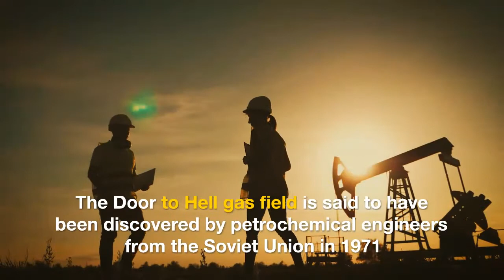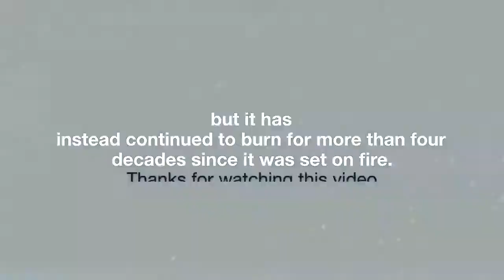BeeMovie [urdu/hindi]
A honeybee named Barry B. Benson (Jerry Seinfeld) has recently graduated from college and is about to enter the hive's Honex Industries honey-making workforce alongside his best friend Adam Flayman (Matthew Broderick). Barry is initially excited to join the workforce, but his courageous non-conformist attitude emerges upon discovering that his choice of job will never change once picked. Later, the two bees run into a group of Pollen Jocks, bees who collect pollen from flowers outside the hive. The Jocks offer to take Barry outside the hive to a flower patch, and he accepts. While on his first pollen-gathering expedition in New York City, Barry gets lost in the rain, and ends up on the balcony of a human florist named Vanessa (Renée Zellweger). Upon noticing Barry, Vanessa's boyfriend Ken (Patrick Warburton) attempts to squash him, but Vanessa gently catches and releases Barry outside the window, saving his life.

Barry later returns to express his gratitude to Vanessa, breaking the sacred rule that bees are not supposed to communicate with humans. Barry and Vanessa develop a close bond, bordering on attraction, and spend time together frequently. Later, while Barry and Vanessa are walking through a grocery store, Barry is terrified to discover that the humans have been stealing and eating the bees' honey for centuries. He decides to journey to Honey Farms, which supplies the grocery store with its honey. Furious at the poor treatment of the bees in the hive, including the use of bee smokers to subdue the colony, Barry decides to sue the human race to put an end to the exploitation of bees.

Barry's mission attracts wide attention from bees and humans alike, and hundreds of people show up to watch the trial. Although Barry is up against tough defense attorney Layton T. Montgomery (John Goodman) the trial's first day goes well. That evening, Barry is having dinner with Vanessa when Ken shows up. Vanessa leaves the room, and Ken expresses to Barry that he hates Barry and Vanessa spending time together. When Barry leaves to use the restroom, Ken ambushes Barry and attempts to kill him, only for Vanessa to intervene and break up with Ken.

The next day at the trial, Montgomery taunts the bees, which causes Adam to sting him. Adam's actions jeopardize the bees' credibility and put Adam's life in danger, though he manages to survive. While visiting Adam in the hospital, Barry notices a man smoking outside, and is struck by inspiration. The next day, Barry wins the trial by exposing the jury to the cruel treatment bees are subjected to, particularly the smoker, and humans are banned from stealing honey from bees ever again.

Having lost the trial, Montgomery cryptically warns Barry that a negative shift in the balance of nature is imminent. As it turns out, the sudden, massive stockpile of honey has put every bee out of a job, including the vitally important Pollen Jocks. As a result, without anything to pollinate them, the world's flowers slowly begin to die out. Before long, the only flowers left with healthy pollen are those in a flower parade in Pasadena, California. Barry and Vanessa travel to the parade and steal a parade float, which they load onto a plane to be delivered to the bees so they can re-pollinate the world's flowers. When the plane's pilot and copilot are knocked unconscious, Vanessa is forced to land the plane, with help from Barry and the bees from Barry's hive.

Armed with the pollen of the last flowers, Barry and the Pollen Jocks manage to reverse the damage and save the world's flowers, restarting the bees' honey production. Humans and bees are seen working together, and certain brands of honey are now "bee-approved". Barry becomes a member of the Pollen Jocks, helping to pollinate the world's plants. Barry is also seen running a law firm inside Vanessa's flower shop, titled "Insects at Law", handling disputes between animals and humans. The film ends with Barry flying off to a flower patch with the Pollen Jocks.